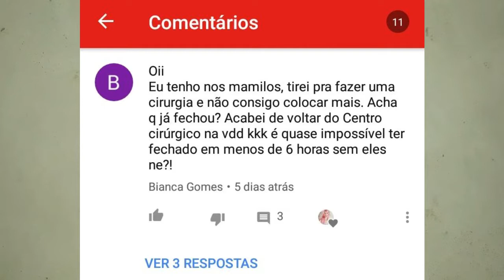Coisas que Você NÃO DEVE FAZER com seu PIERCING - 🎉INHAÍ QUERIDINHA🎉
🔴SE MEU CONTEÚDO TE AJUDA, FIQUE A VONTADE PARA DOAR E ME AJUDE A MANTER O CANAL.

Links das outras plataformas de stream COOOORREEEE lá ouvir

CURTA,COMENTE,COMPARTILHE.

Page no Facebook só coisa legal curti lá :
Inhaí Queridinha